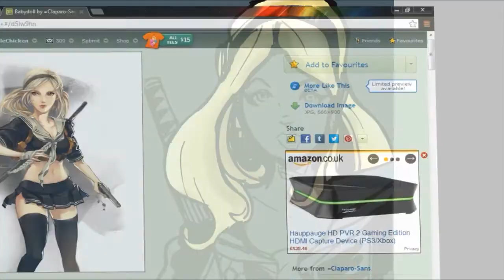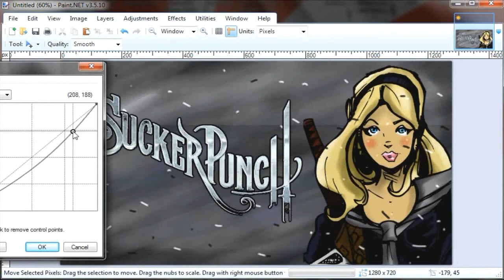Sucker Punch Speed Paint w/Termile